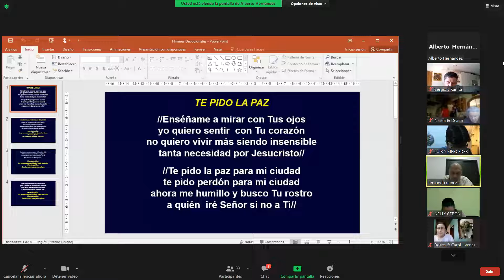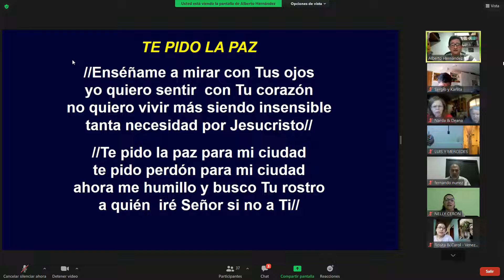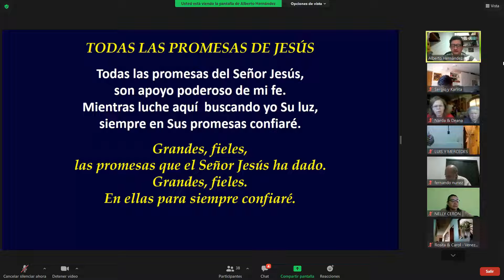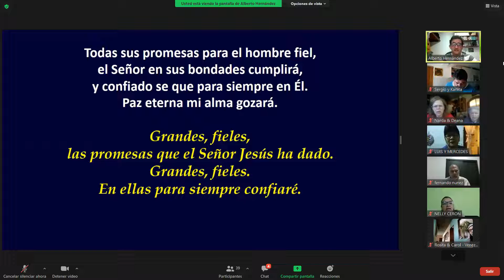Mateo 5 - Bienaventuranzas - Beto Hernandez